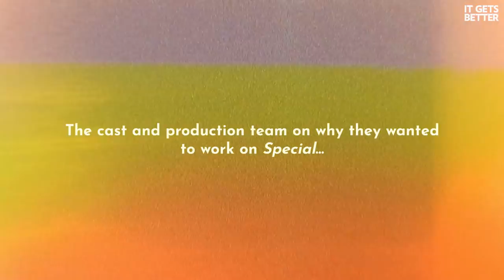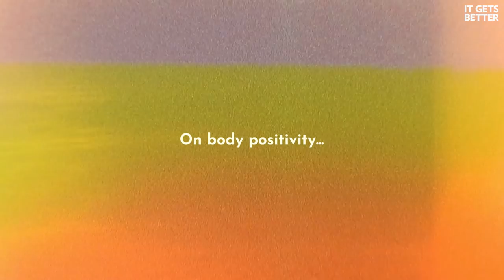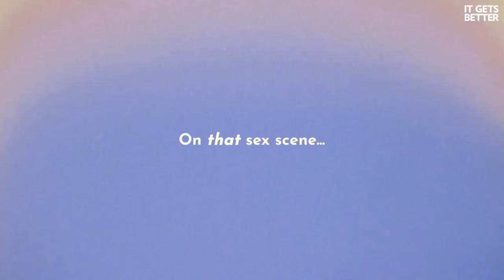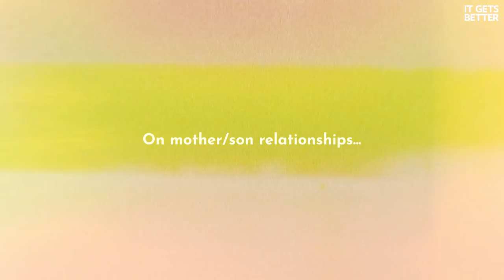"'Special' Is THE It Gets Better Story! HONEY!" | Meet The Team Behind Netflix's "Special"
We sat down with the cast and production team behind the groundbreaking new Netflix / Stage13 series "Special" to talk about all of the moments that made the show, well, special!

About "Special":
Based on the life of creator Ryan O'Connell, "Special" is the story of a young gay man with cerebral palsy who branches out from his insular existence in hopes of finally going after the life he wants.